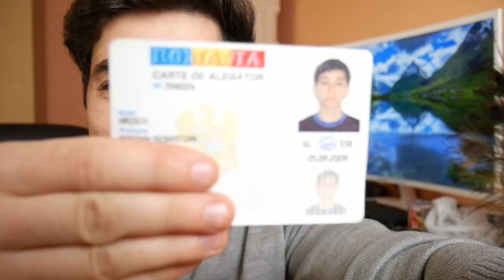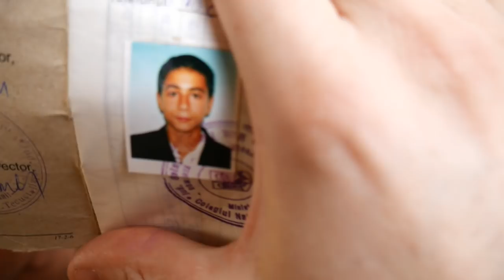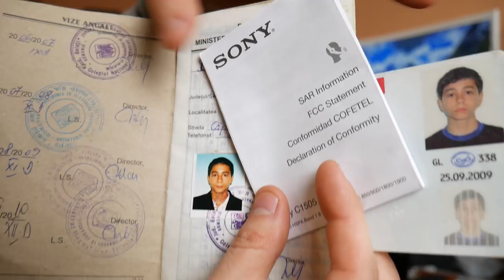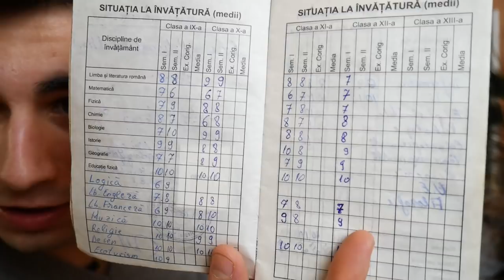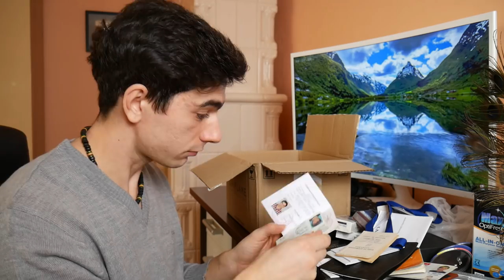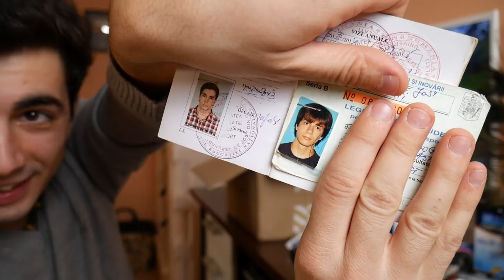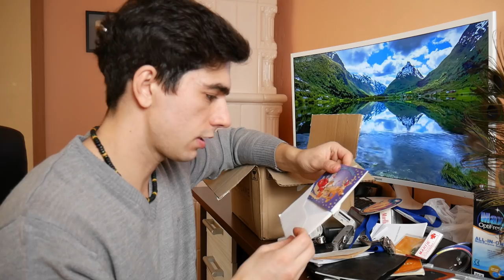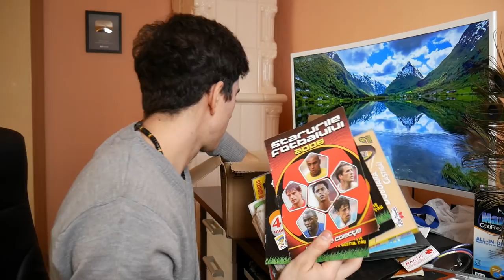AM GĂSIT CARNETELE MELE CU NOTE DIN LICEU, ȘCOALA GENERALĂ ȘI FACULTATE :))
Îmi poți trimite scrisori și colete pentru FanMail la adresa :
Nume: Bogdan Hriscu
Adresa : Oficiul Poştal Nr.1 Căsuta poştală Nr.12
Tecuci, Județ Galați

Pentru colaborări și promovări la adresa de email